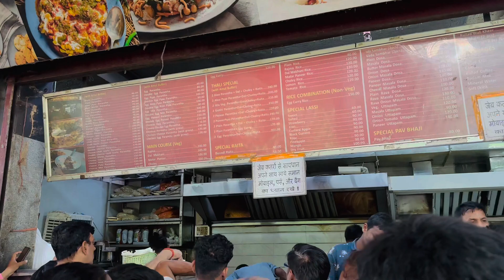Moolchand Paratha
Add - moolchand metro station